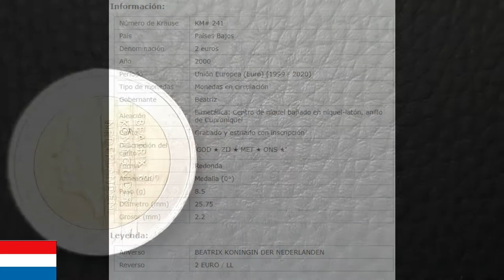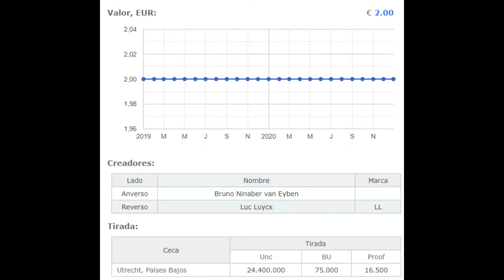Países Bajos 2 euros, 2000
Las caras nacionales de las monedas de los Países Bajos muestran dos imágenes diferentes de la reina Beatriz, diseñadas por Bruno Ninaber van Eyben. Hay dos series de monedas en circulación. Ambas tienen curso legal.

La segunda serie, introducida en 2014, muestra la imagen del rey Guillermo Alejandro y la inscripción «Willem-Alexander Koning der Nederlanden» (rey de los Países Bajos).
Monedas de 1€ y 2€:

Primera serie: muestran a la reina Beatriz de perfil con la leyenda «Beatrix Koningin der Nederlanden» (reina de los Países Bajos).

Segunda serie: muestran al rey Guillermo Alejandro con la leyenda «Willem-Alexander Koning der Nederlanden» (rey de los Países Bajos). Las marcas de la Fábrica de la Moneda figuran a ambos lados del año de emisión. Grabado del canto (virola) de la moneda de 2€: «GOD * ZIJ * MET * ONS *» («Dios sea con nosotros»).